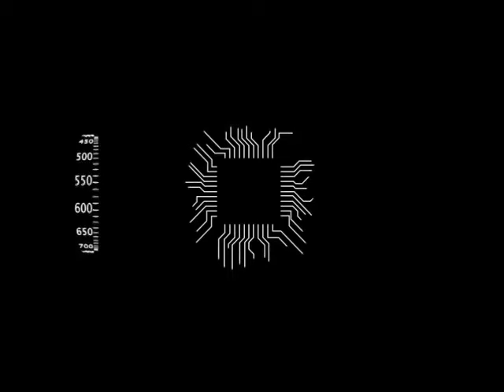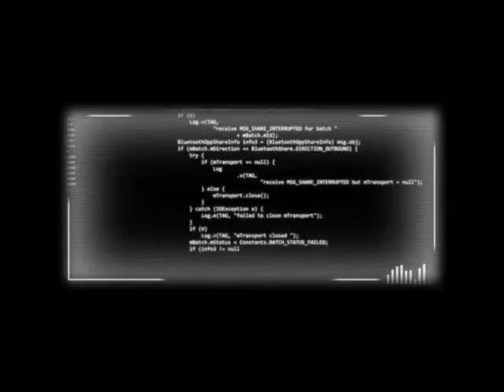PIANO AND KNEES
THIS IS AN ELECTRO-ACOUSTIC TRACK, A CINEMATIC SOUNDSCAPE FEAT PERCUSSIVE SOUNDS OF LEGS AND KNEES , PIANO, CYMBALS AND SYNTH MAKE THE ARMONIC TEXTURE

Video:  Simón Troncoso